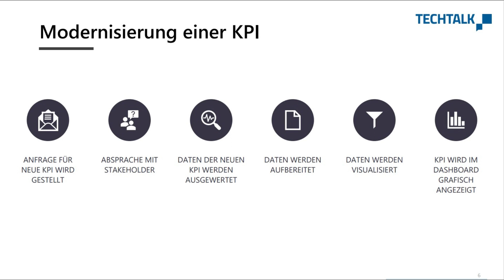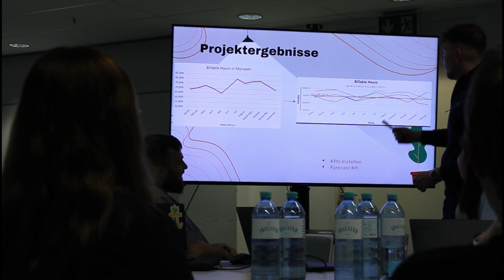pma junior award - Finalist 2023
Das Team der Fachhochschule des BFI Wien - Projektmanagement und Informationstechnik konnte sich mit dem Projekt "Level Up My KPI" als Finalist beim pma junior award 2023 qualifizieren.